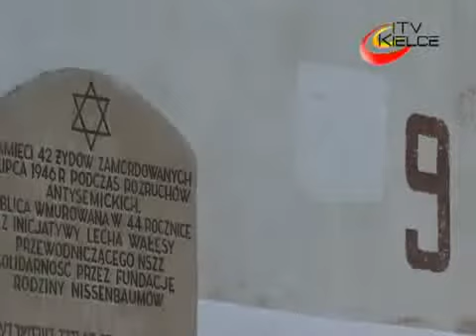Uroczystości 66. rocznicy pogromu kieleckiego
W dowód pamięci wydarzeń z 4. lipca 1946 roku, w południe, przedstawiciele władz miejskich oraz „Solidarności" złożyli kwiaty pod tablicą pamięci ofiar pogromu kieleckiego, który rozegrał się przy ul. Planty 7/9. Następnie, w ratuszu, reprezentanci organizacji żydowskich z Polski i USA spotkali się z prezydentem miasta Wojciechem Lubawskim. O 16.00 uczestnicy obchodów, w tym zagraniczni goście oraz przedstawiciele różnych wspólnot wyznaniowych, zebrali się pod pomnikiem Menory przy al. IX Wieków Kielc, by oddać hołd ofiarom pogromu, a także wszystkim Żydom pomordowanym podczas drugiej wojny światowej. Następnie zebrani przemaszerowali do dawnej synagogi pod Memoriał Sprawiedliwych wśród Narodów Świata by uczcić Polaków, którzy ratowali Żydów. Kolejnym etapem Marszu Milczenia i Modlitwy była kamienica przy ul. Planty.
Organizatorem uroczystości było Stowarzyszenie imienia Jana Karskiego.